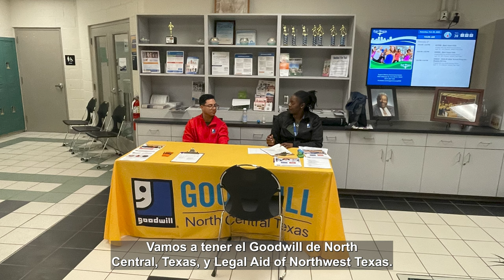Evento Corte en la Comunidad: sábado 5 de octubre de 2024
Evento Corte en la Comunidad: Perdón de Órdenes
Centro Comunitario Diamond Hill
1700 NE 37th St Fort Worth TX, 76106
sábado 5 de octubre de 2024, de 9 a. m. al mediodía